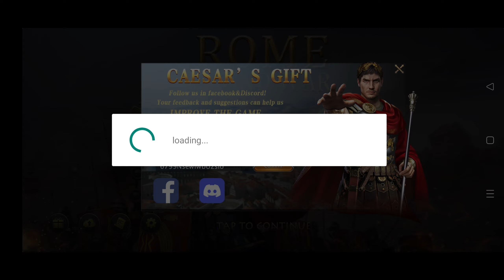Free Redeem Codes For Grand War 2: Strategy Games